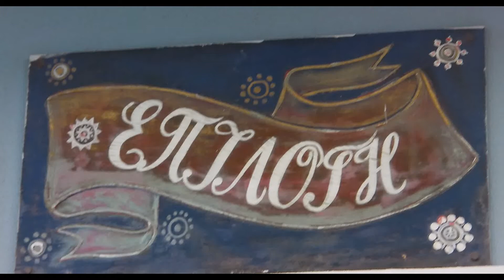"ΕΠΙΛΟΓΗ" για τα Χριστουγεννιάτικα δώρα μας